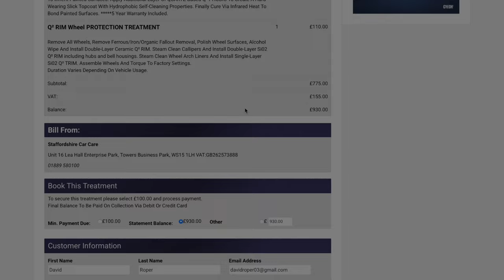Staffordshire Car Care